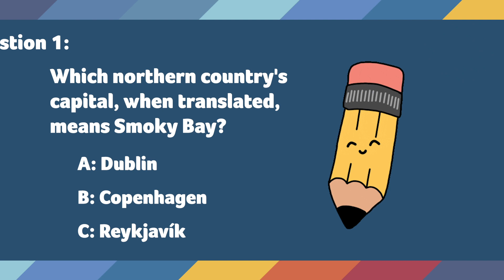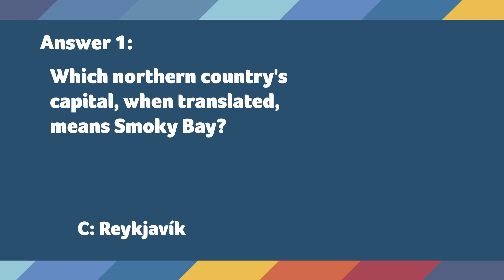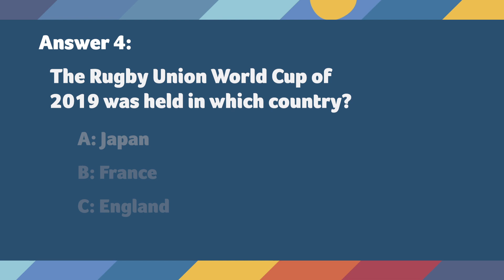TRIVIA SPEED ROUND! General Knowledge Pub Quiz - Bet you can't pass this quiz!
Trivia Lovers! Welcome to the second installment of our TRIVIA SPEED ROUND SERIES General Knowledge Pub Quiz. Every triviatuesday we'll release a brand new Pub Quiz for your quizzing pleasure... play alone or with friends, heck, use this quiz to start your own trivia night! It's a speed round, 5 questions, 10 seconds to answer and with the answers revealed at the end.

Multiple choice quiz questions along side general trivia answers.

How much to do you know about geography, science, sports, pop-culture and more! Test your GENERAL KNOWLEDGE SKILLS! We'll give you ten seconds to answer the question... Both questions and answers will appear, so even if you're not sure of the answer, you'll learn a little along the way! Take this trivia challenge to test your general knowledge - or to learn something new along the way. Challenge yourself or play against your friends!

Are you a Jeopardy genius? Language learner? Do you love brainteasers? Are you a Geography genius?  Are you a music maven?  Knowledge know-it-all? Every week we bring you new quizzes to test your knowledge. Will you be crowned our Quiz Queen? Our Trivia Tycoon?

Music from the Envato Elements
Gifs borrowed from Giphy.com